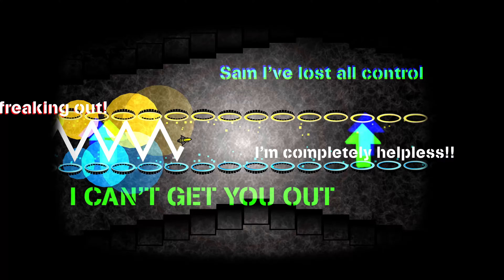"CICADA3302" by Darwin